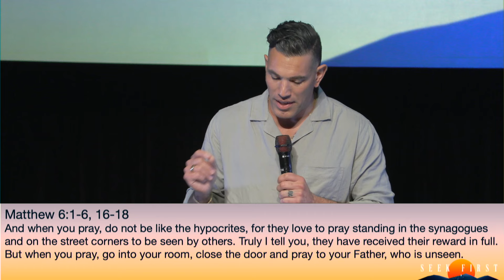The God Who Sees - Tim Bittle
OVER and OVER AGAIN, this book tells the story of a GOD WHO SEES EVERY PERSON SUFFERING IN SECRET! He is the SAME YESTERDAY, TODAY, and FOREVER.
His SEEING did not CEASE with the scriptures.
He is the GOD who STILL SEES THE SUFFERING.

He is the God that sees your suffering and says “I will SIT WITH YOU IN IT.”
He is Immanuel, God with you. God who will never leave or forsake you!

But it doesn’t end there, the same God who SEES YOU IN IT, will SEE YOU THROUGH IT!